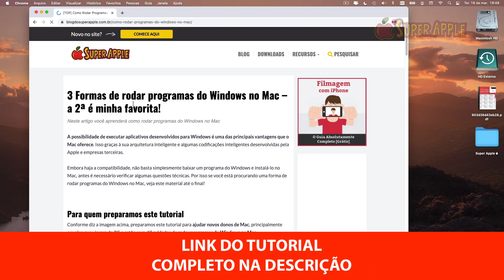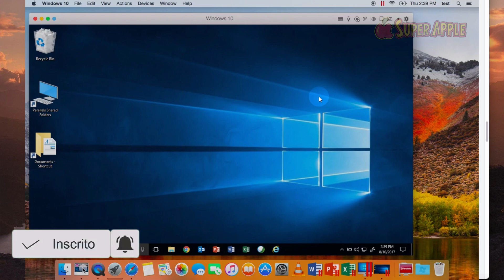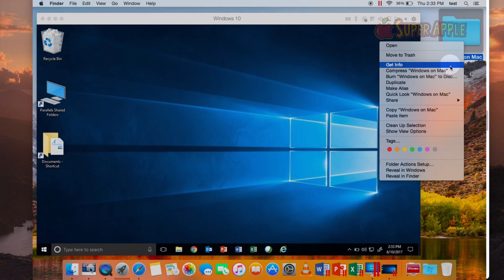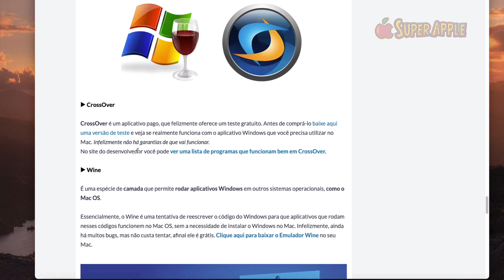[TOP] Como Rodar Apps Windows no Mac - Guia Completo!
👉 Enfim um método simples e completo para você ganhar tempo, produtividade e organização aprendendo como usar seu computador Apple  da forma correta

A possibilidade de executar aplicativos desenvolvidos para Windows é uma das principais vantagens que o Mac oferece. Isso graças à sua arquitetura inteligente e algumas codificações inteligentes desenvolvidas pela Apple e empresas terceiras.

Embora haja a compatibilidade, não basta simplesmente baixar um programa do Windows e instalá-lo no Mac, antes é necessário verificar algumas questões técnicas. Por isso se você está procurando uma forma de rodar programas do Windows no Mac, veja este material até o final!

Para quem preparamos este tutorial

Conforme diz a imagem acima, preparamos este tutorial para ajudar novos donos de Mac, principalmente aqueles que vieram do PC e estão com dificuldades de rodar programas de Windows no Mac.
Se você se identificou veja até o fim, com certeza NÃO vai se arrepender!

O Windows e o MacOS são sistemas operacionais totalmente diferentes. Isso significa que nem todos os programas rodarão em ambos. Graças a popularidade dos Macs, muitos desenvolvedores estão lançando duas versões de seus programas, uma para Windows e outras para Mac como é o caso da AutoDesk que recentemente lançou uma versão do AutoCad para Mac e a Corel, que também fez o mesmo.

Basicamente, existem 3 formas de rodar programas do Windows no Mac:

Boot Camp
Virtualizador
Emulador

Neste tutorlal completo, vamos detalhar cada uma delas, te ajudando a entender quando e como aplicá-las. Vamos lá?